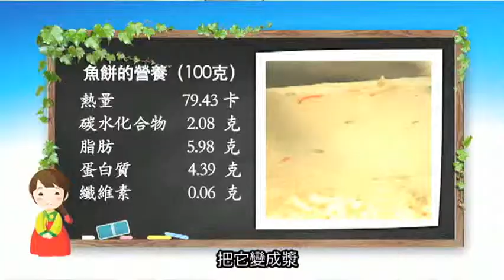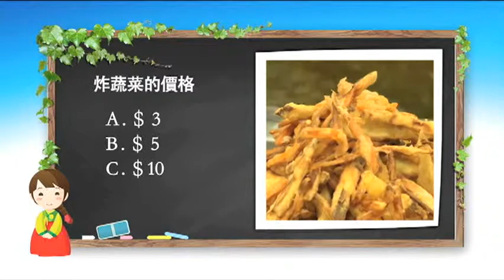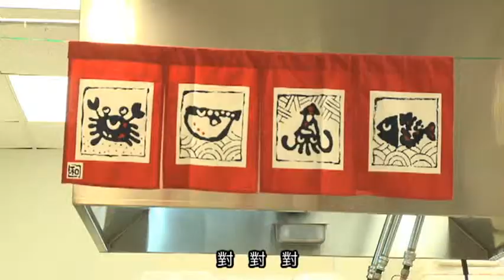Galleria Smart Shopping Ep 8